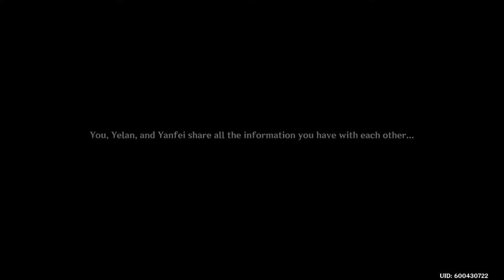Pulling for Yelan (Part 2)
I play on the America server. If you want to join the fun, feel free to join my world.